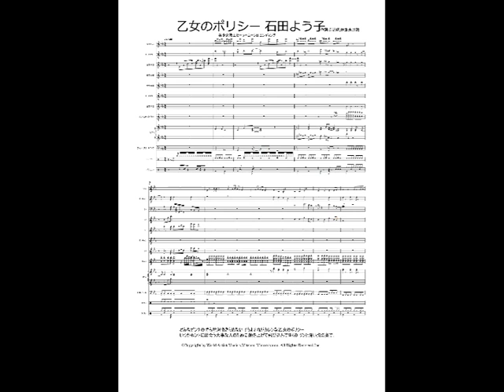美少女戦士セーラームーン 乙女のポリシー 楽譜 石田よう子 アニソン ピアノ カラオケ ギター PDF 楽譜ストア mucome ボカロ 初音ミク DTMer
美少女戦士セーラームーンR エンディング　石田よう子　作詞：芹沢類 作曲：永井誠 どんなピンチのときも絶対あきらめない そうよそれがカレンな乙女のポリシー いつかホントに出会う大事な人のために 顔を ...
楽譜ストア】 ★音源の権利は制作者にあります。